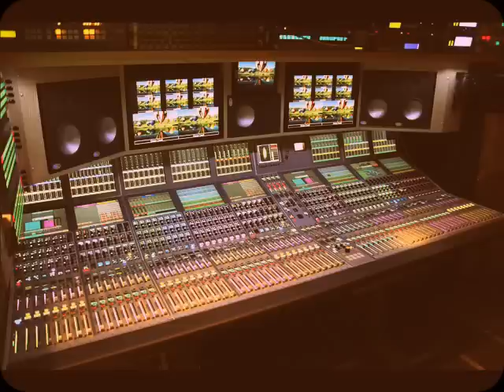Dance Yourself to Death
Dance Yourself to Death (theJaz Mix) - MC Tunes VS 808 State